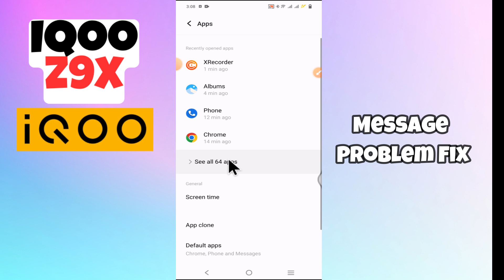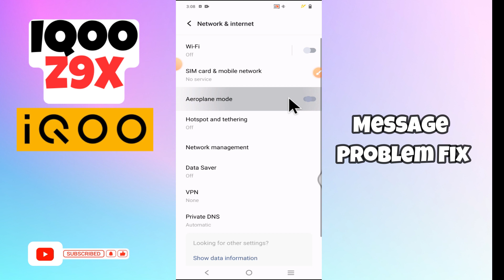IQOO Z9x Message Problem Fix || How to solve message issued || Message not working issue